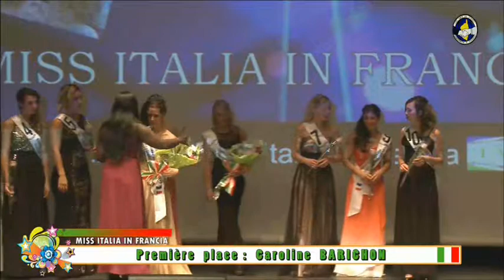ELEZIONE MISS ITALIA IN FRANCIA DAMIANO MUSIC the best italian songs video clip international HD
Damiano  the best italian song youtube 2020 musica italiana musique italienne italienisch musik muzyca instrumental 1 2 3 electro dance 1983 pop rock funk la canzone chanson by facebook miss italia sfilata defile in abito most beautiful puglia bari reggio calabria lombardia bergamo bologna lazio casalvieri frosinone laura pordenone friuli lorena umbria perugia toscana firenze torino piemonte  campania palermo sicilia caroline marlene luana maria cancion cançao piosenka france paris italy italie germany mexico usa sud america roma napoli asia indonesia europe australia south africa india algerie california new york united states brasil poland polska espana russia moscow concerto live cantante italiano chanteur italien singer cantor sanger piosenkarz ti amo te quiero i love you solo tu baila citta di ville de city radio portugal romania japan netherland belgique suisse manfredonia ungary austria england united kingdom sweden play playlist super megamix mix remix anni 70 stars 80 90 argentina canada greece peru korean le migliori canzoni italiane les meilleures chansons italiennes las mejores canciones as melhores musicas die besten lieder najlepsze wloskie le piu belle most beautiful les plus belles mais bonitas das schonste cantautori cantanti italiani famosi di sempre tubes successi famous celebre beruhmt slawny people ballare alone danças gold generation miss italia in francia per lirica preferito cantautore of www com on watch a to 10 top tv awards house cd itunes & no stop dj ultra miami festival sanremo tutti french françaises list one man show discoteca discoteka lyrics parole boys and girls salsa samba defile de mode e itw my me en all official reggaeton made album night club milano villejuif slow medley karaoke famose dell'estate summer jennifer meilleurs tous les temps chanteurs italiens this mp4 mp3 world cup mondo blu se we are for deezer mamma mia like 50 chansons spettacolo musicale heart great mejor des années studio bella italiennes universal comedie rca records philips